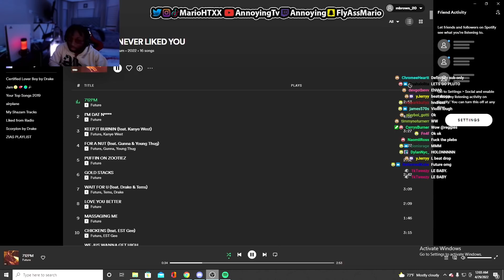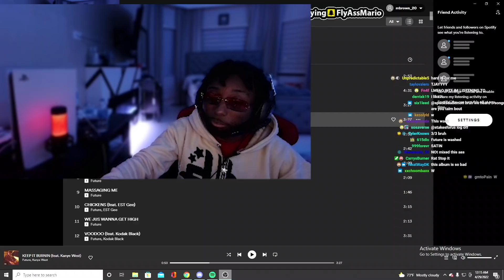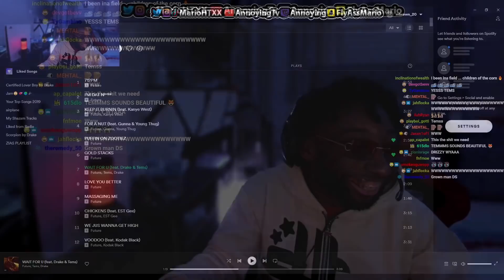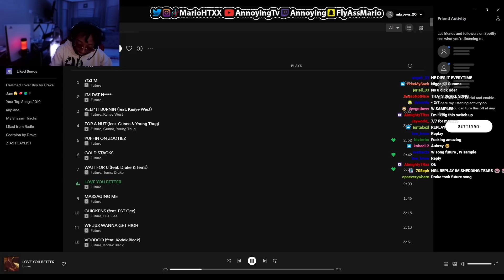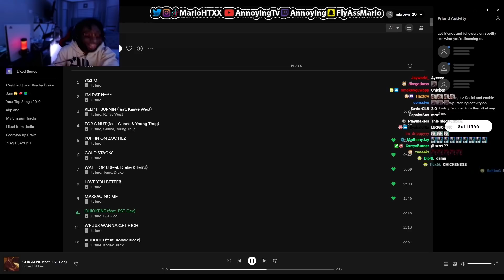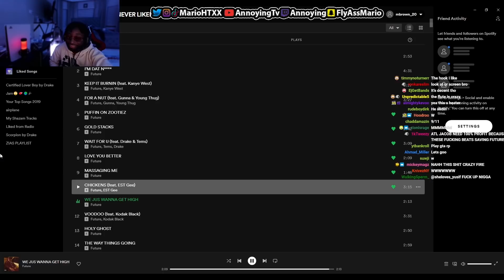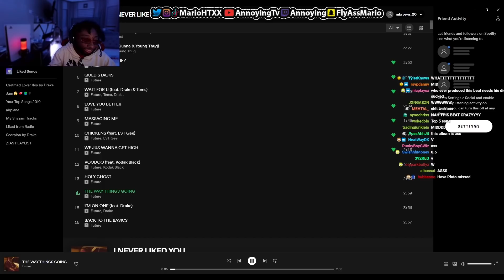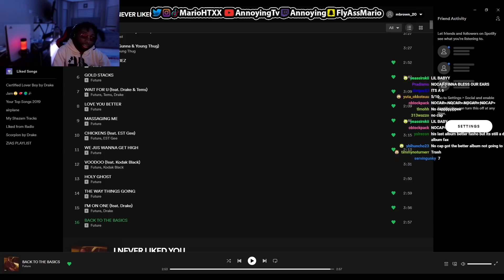AnnoyingTV: Future - "I never Liked You" Full Vod + Listening Party + Sales Predictions!